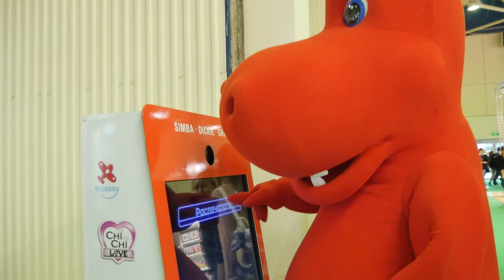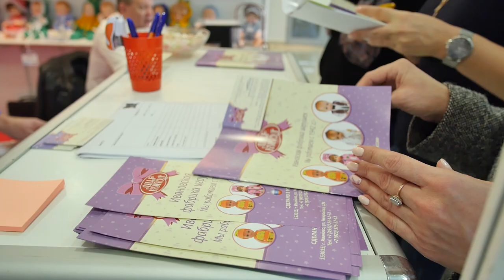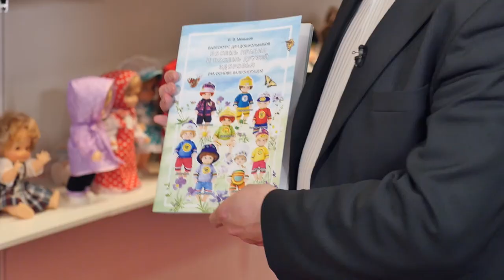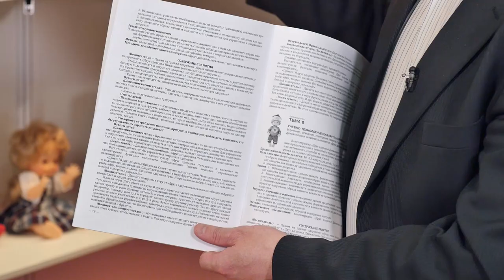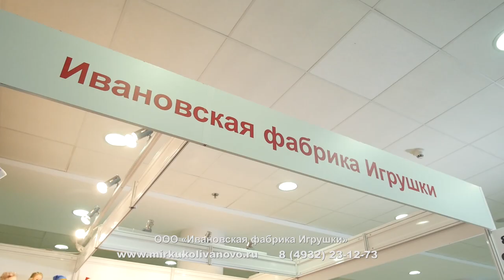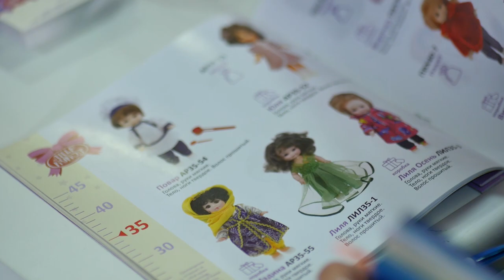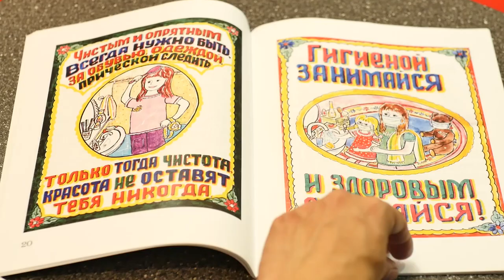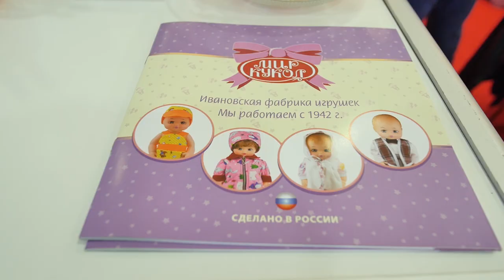Ивановская фабрика игрушки Valeotoys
Презентация валео кукол Меньшов vs Ивановская фабрика игрушки